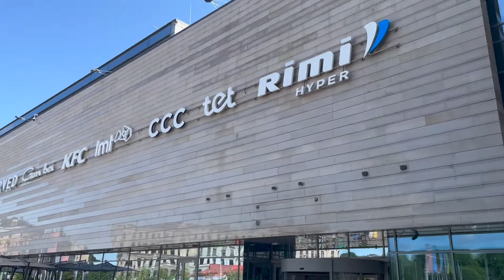KJLB Erasmus+ Lotyšsko VLOG_05 - Riga špeciál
Vitajte pri ďalšom videu z Lotyšska!